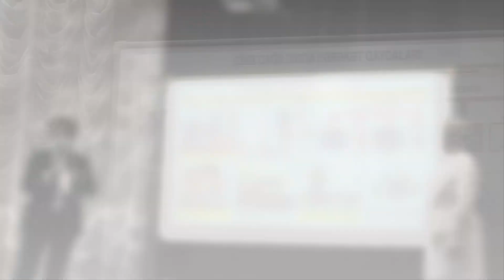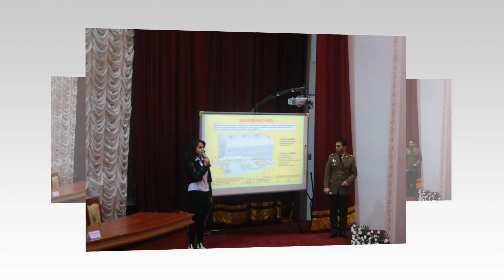AzTU TGT və FHN (seminar) 12.04.2013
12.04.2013-cü il tarixində ATGTİ və FHN Bakı regional mərkəzinin əməkdaşlığı və Azərbaycan Texniki Universiteti Tələbə Gənclər Təşkilatının təşkilatçılğı ilə Heydər Əliyevin 90 illik yubileyinə həsr olunmuş Azərbaycan Texniki Universitetində "Tələbələrin təhlükəsizliyinin təmini" mövzusunda elmi-praktiki təlim keçirilmişdir. Təlimə Fövqəladə Hallar Nazirliyinin və FHN Bakı Regional Mərkəzinin bütün təhlükəsizlik xidmətlərinin əməkdaşları və avadanlıqları cəlb olunmuşdur. Tədbirimizin 1-ci hissəsi tələbələrə seminar keçirilmiş seminarın sonunda isə musiqili proqramla tədbir yekunlaşmışdır. Daha sonra tədbirin praktiki hissəsinə başlanılmışdır. Sonra FHN-in fəaliyyəti barədə videoçarx nümayiş etdirilmiş, "Fövqəladə halların təsnifatı", "Kollektiv mühafizə qurğuları", "Təbii fövqəladə hallar zamanı nə etməli?", "Yanğın -- partlayış və nəqliyyat qəzası zamanı nə etməli", "Qaz cihazlarından istifadə zamanı təhlükəsizlik qaydaları", "Radiasiya, kimya və bioloji xarakterli fövqəladə hallar zamanı nə etməli", "Terror xarakterli fövqəladə hallar zamanı nə etməli" və "Su hövzələrində təhlükəsizlik qaydaları" mövzularında çıxışlar olmuşdur. Praktiki hissədə "Mersedes-Benz Sprinter" xüsusi təyinatlı xilasetmə avtomobilinin təyinatı və istifadə qaydaları, fövqəladə hallar zamanı ilkin tibbi yardım, yanğınsöndürmə texniki və vasitələrinin təyinatı, fərdi mühafizə vasitələri, radiasiya, kimyəvi kəşfiyyat və dozimetrik nəzarət cihazları, onların təyinatı və iş prinsipləri nümayiş olunmuşdur. Həmçinin, tələbələrə xüsusi riskli axtarış və qəzaxilasetmə əməliyyatlarında istifadə olunan texnika və avadanlıqların təyinatı və iş prinsipləri təqdim olunmuşdur. Sonda tələbələr fövqəladə hallarla bağlı biliklərini əyani olaraq nümayiş etdirmişlər